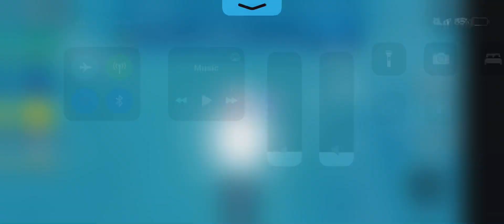Super Tsunami! (385 Studs big!)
Wowoeocnndns s 😎🤓🤣🤓🤣😜🤓🤣😎🤓😒🤣🤣